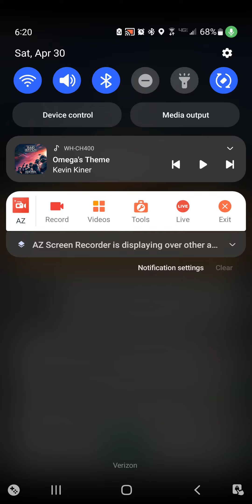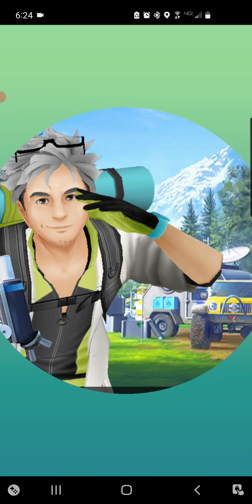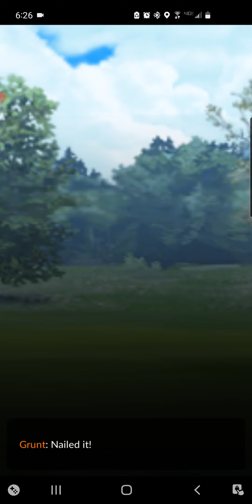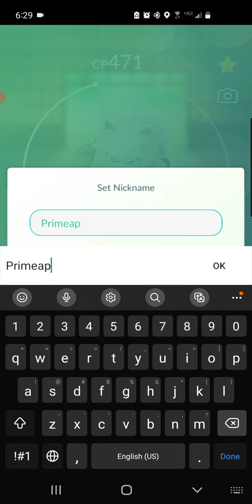Pokemon Master Tay 34